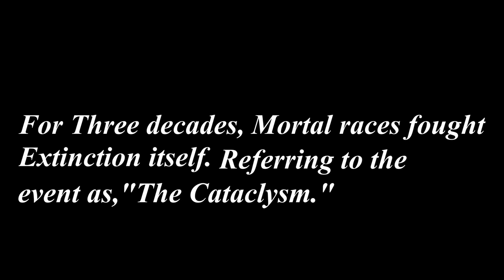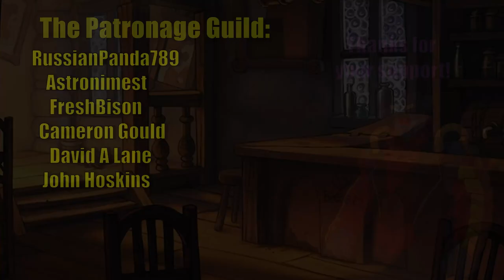THE DESERTER - Neles The Fighter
"I grew up in a palace of pearls and gold, reading about the adventures and heroics of Greater People across the surface world. I dreamed of being a hero, saving the day and defeating evil. But no one can prepare you for battle. Real battle. The screams, the shrieks, and the monsters both on two legs and flying through the air. I thought our raids on cultists and catching stray demons were battles... But when I stared at The Sun Eater with its horde, and saw all my friends disappear in the blink of an eye. That's when I knew, I wasn't a hero. I was just another idiot with a sword. I'm sorry... I should've listened, Mom."

-Letter from Neles Vaxath, sent after she had been declared KIA in the Battle of Basilisk Hill.

GRAB EM WHILE THEIR HOT

Wanna see these videos first hand? Check out our Tik Tok!

Other Ambience mixed by Lucas "Heretical" Martinez.

SHOUTOUT TO OUR AMAZING VOICE ACTORS, CHECK THEM OUT BELOW!

Bartholomew "The Wizard" / Soldier 1 & 2 Voiced by: Big_Lundi

Soldier 3 Voiced by: Tyler Nicholas Tippetts
Twitter is @TNTerrific14
TNTerrific#1597

Other Voices Provided by: Lucas "Heretical" Martinez